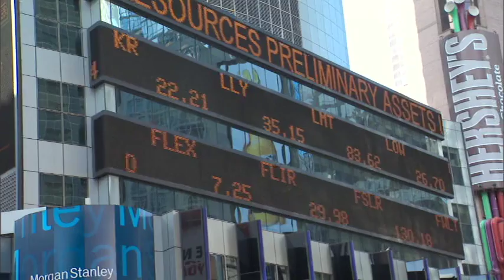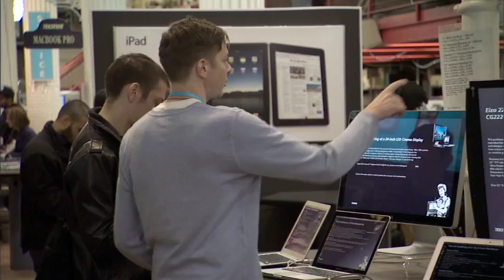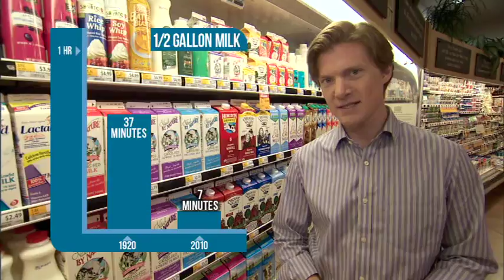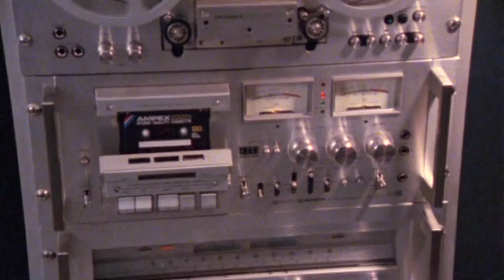Johan Norberg - Free or Equal - Free to Choose 30 years later 4/5 Milton Friedman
AMEX Express Cash Magnet Card with
$200 reward when you charge $1000

Amazon Prime AMEX Card Instant $125 Credit on approval!

2 Free Audio Books from Audible!